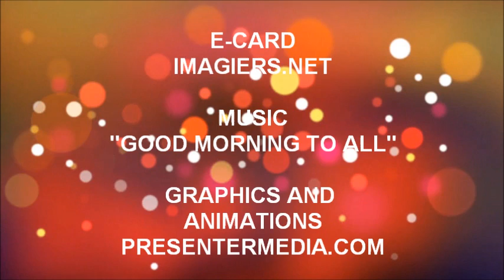JOYEUX ANNIVERSAIRE COLYNE !!!